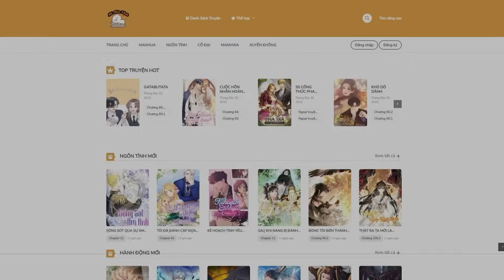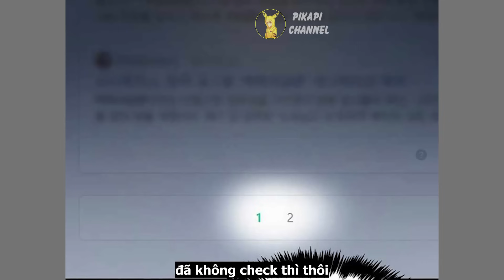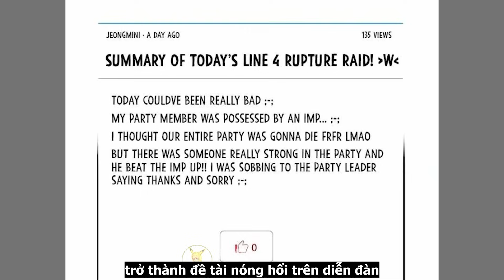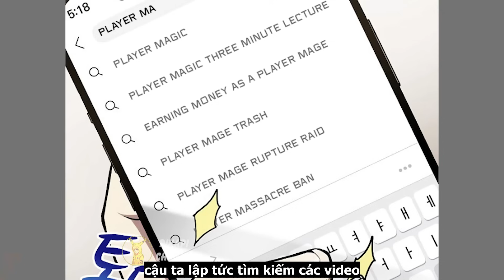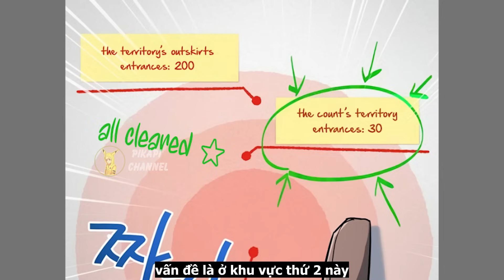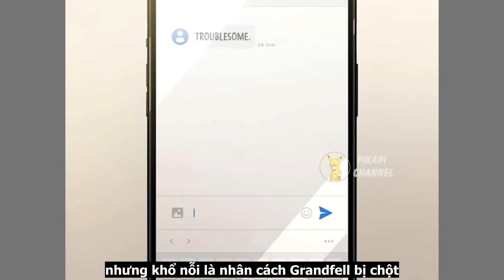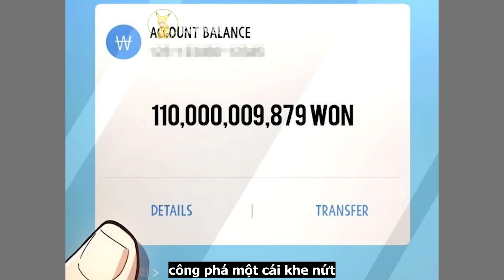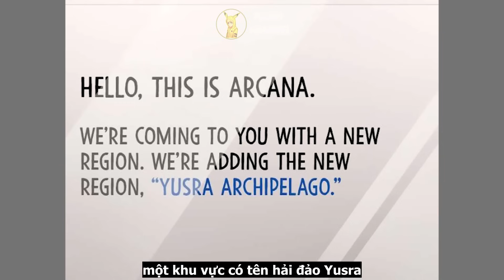Thợ Săn Cấp SSR Thức Tỉnh Sau 10 Năm, Bem Boss Level 300 Như Cơm Bữa | Full Phần 1 REVIEW TRUYỆN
Đọc truyện và tên của bộ truyện này : Pi ghim ở comment